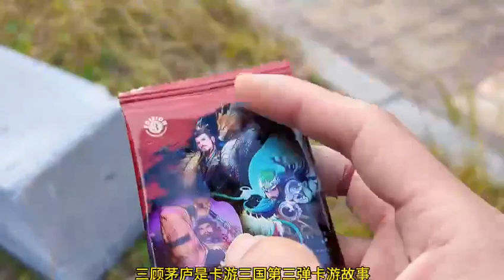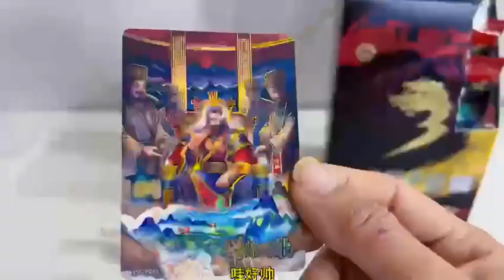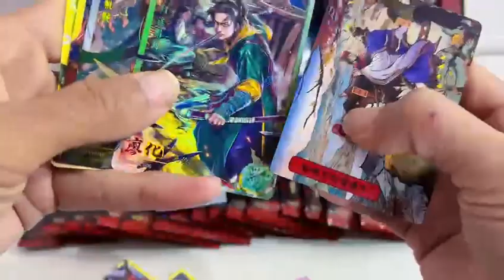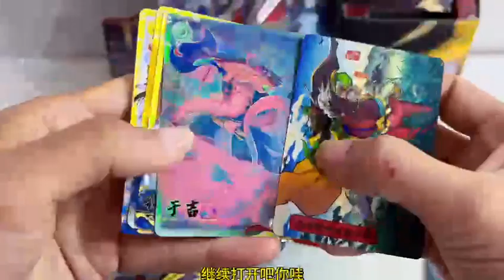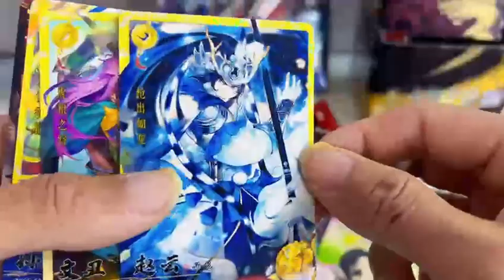遭了遭了小摔了一下，捡到一盒三国第3弹，太开心了。